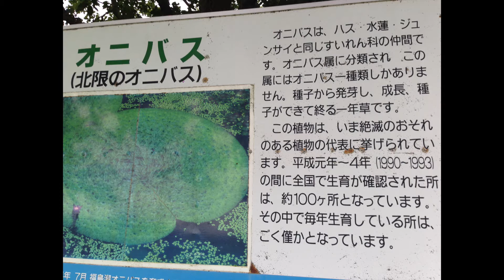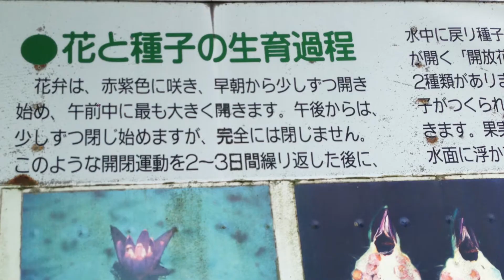オニバス 福島潟